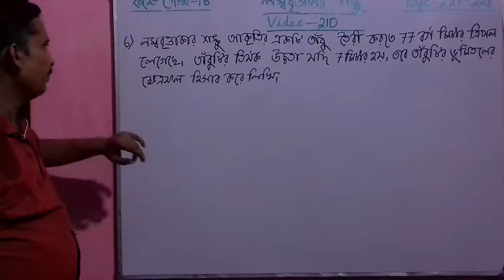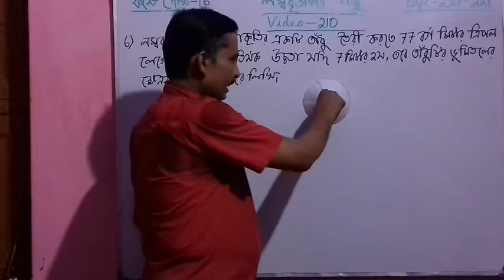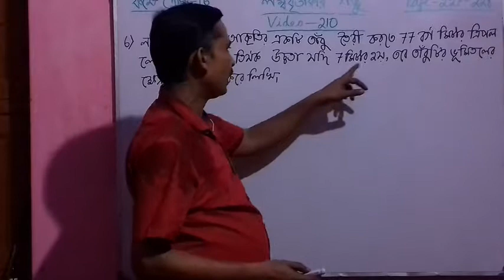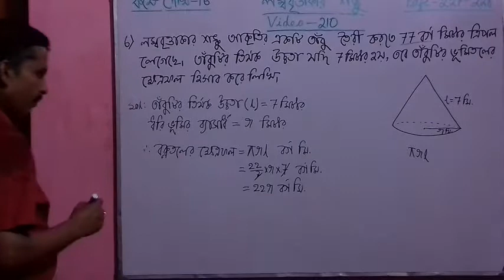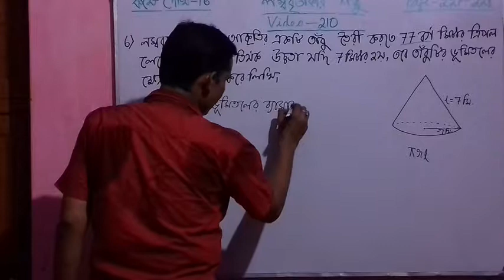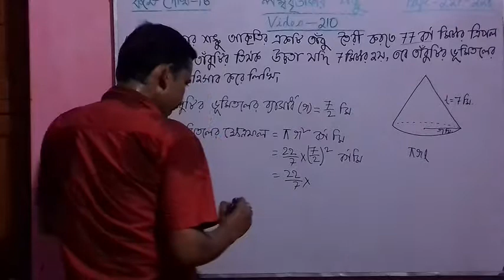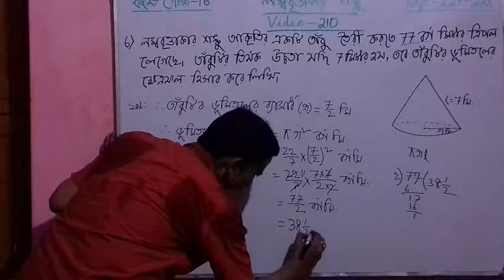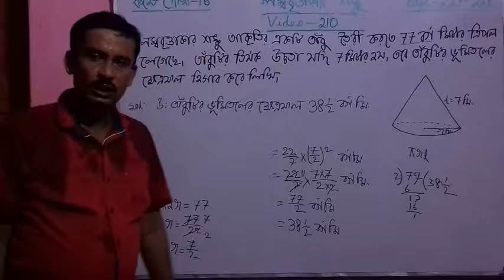Right Circular Cone। Lamba Brittakar Shanku। Madhyamik Math Class 10 Chapter 16। WBBSE Board।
Right Circular Cone। Lamba Brittakar Shanku। Madhyamik Math Class 10 Chapter 16। WBBSE Maths for Class 10 in Bengali। Ganit Prakash Maths Book Solution। Chapter 16। Question No.-6। Video 210।